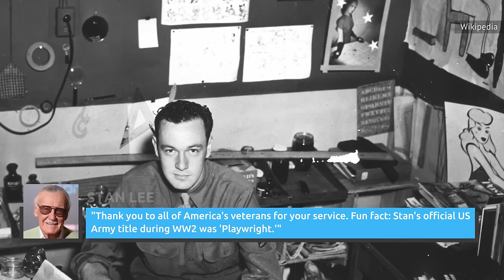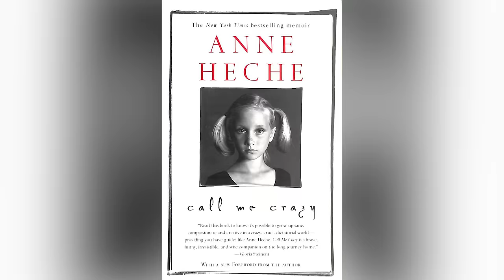The Final Instagram Posts From These Actors Before They Died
A friend, an icon, and a comedy legend nearing her centennial. When celebrities pass, we often turn to their social media for insight into what was happening in their final hours. Here’s what these stars had to say.

Paul Walker | 0:00
Anton Yelchin | 0:42
Robin Williams | 1:27
Joan Rivers | 2:11
Stan Lee | 3:01
Caroline Flack | 4:02
Chadwick Boseman | 4:46
Betty White | 5:31
Bob Saget | 6:44
Anne Heche | 7:31
Kirstie Alley | 8:23
Leslie Jordan | 9:27
Lance Reddick | 10:34
Tina Turner | 11:27
Matthew Perry | 12:21
Angus Cloud | 13:17
André Braugher | 14:08